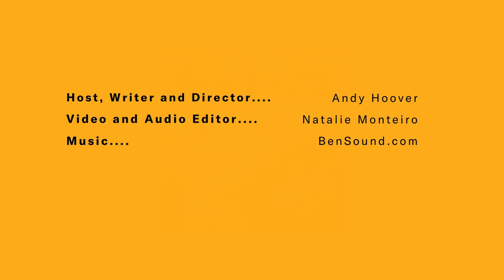Speaking Freely with the ACLU-PA Ep. 78: Stop and Frisk is a Failed Policy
The police tactic of stop-and-frisk is back in the news and has become a campaign issue in the 2023 elections in Philadelphia. Some candidates for mayor and for city council have suggested that escalating its use against pedestrians in the city should be on the table as a public safety measure.

For 12 years, the ACLU of Pennsylvania and co-counsel from the law firm Kairys Rudovsky Messing Feinberg and Linn have been enforcing a settlement in a 2010 lawsuit against the city over the aggressive, illegal, and unconstitutional use of stop-and-frisk by Philadelphia police. In this episode, we hear from the Rev. Mark Tyler of POWER, Yahaira Galarza, a community ambassador for ACLU-PA, and Mary Catherine Roper, former deputy legal director of the ACLU of PA. Mary Catherine is now an attorney with the law firm Langer Grogan and Diver and is co-counsel in the lawsuit Bailey v. City of Philadelphia, the case that challenged the city police department’s use of stop-and-frisk.

Stop and Frisk: A Clear Failure of Public Safety Policy
Bailey et al. v. City of Philadelphia